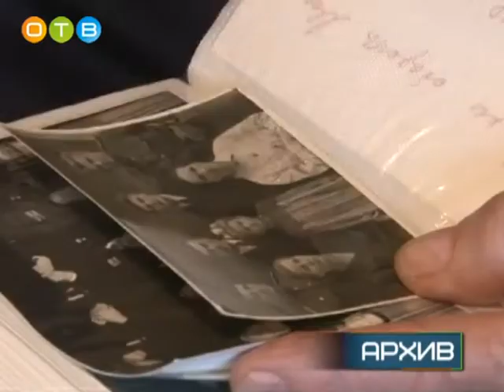75 летие Битвы за Москву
75 лет назад – 5 декабря 1941 года началось контрнаступление советских войск в битве под Москвой. Это сражение стало одним из ключевых для хода всей Второй Мировой войны. Потом будут Сталинград, Курск, Прибалтика и Берлин. А первый перелом случился именно здесь, под Москвой. Ценой невероятных усилий и колоссальных потерь советские войска отбросили немцев на запад. О событиях и героях декабря того страшного 41-ого года вспоминают и в Одинцовском районе.